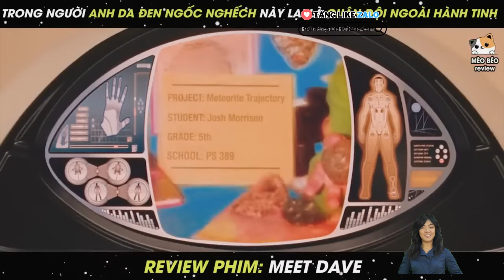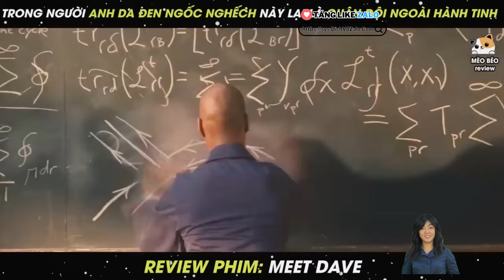Review Phim ST I Bên Trong Anh Da Đen Này Là Một Đội Quân Người Ngoài hành Tinh Tí Hon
Review phim: Meet Dave
Link bài:  /H3fQs
                 /OcFyW
                  /bh2dU